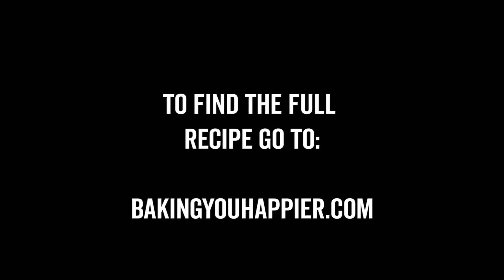Vegan Peanut Butter Banana Bars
A delicious made from scratch vegan ooey-gooey brownie that is loaded with peanut butter, chocolate, and bananas!